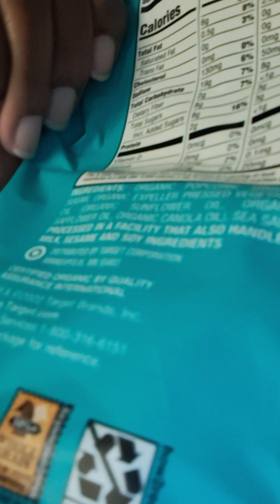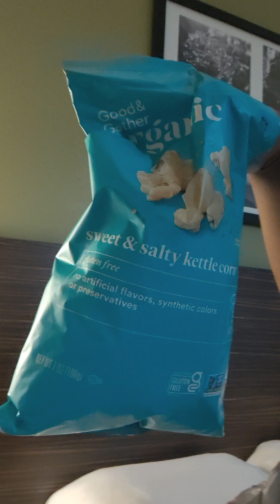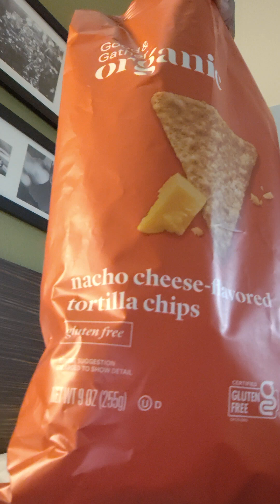08/22/2024 - Good & Gather snacks foodreview - Nacho Cheese Tortilla Chips & Sweet & Salty KC